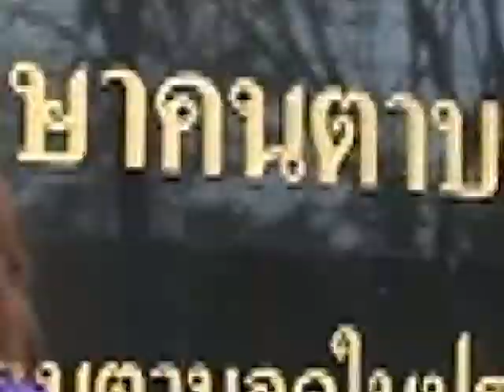เสียงนี้พี่มอบแด่น้อง5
นักศึกษาคณะนิเทศศาสตร์ชั้นปีที่ 2 มอบนิทานเสียงและเลี้ยงอาหารกลางวัน น้อง ๆ โรงเรียนสอนคนตาบอดธรรมสากล อ.หาดใหญ่ จ.สงขลา